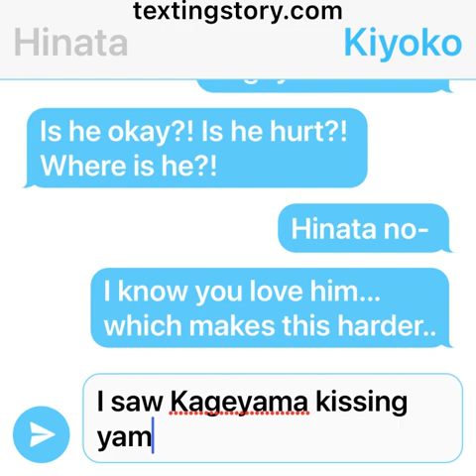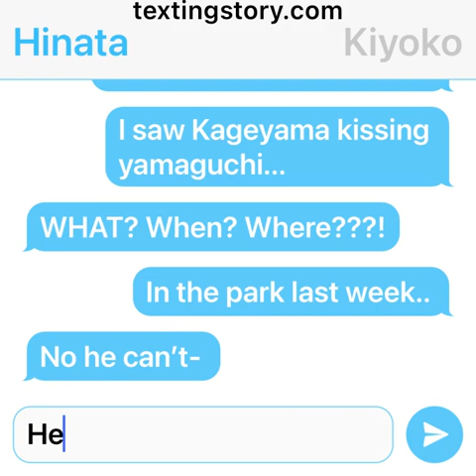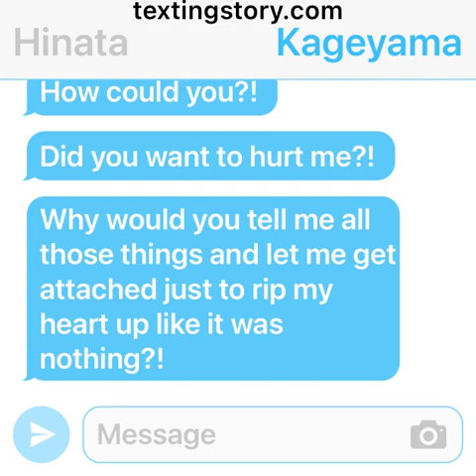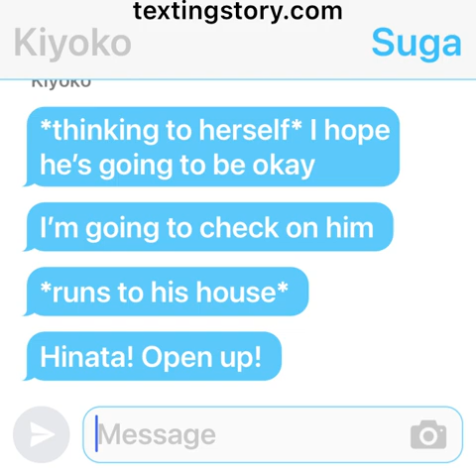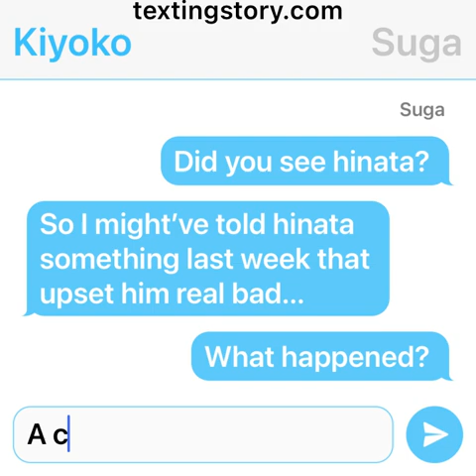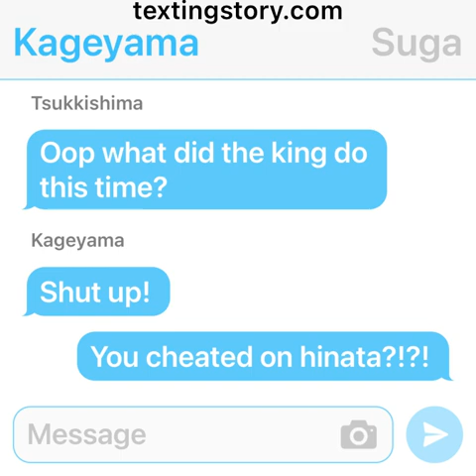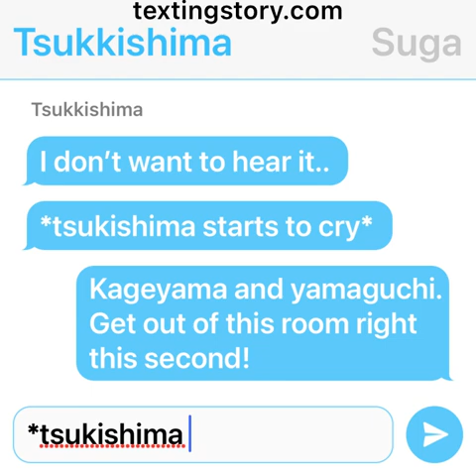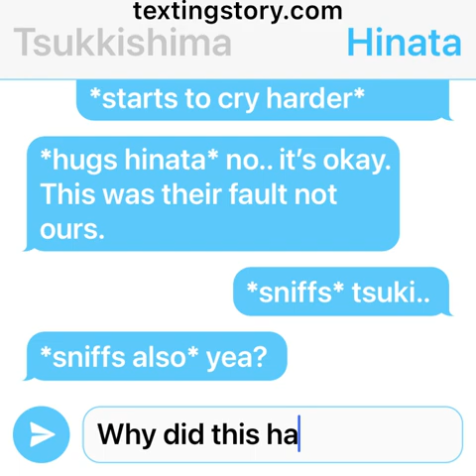TsukiHina pt 1 ~ Kageyama Cheated?! ~ "I Found Out Too..." ~ Haikyuu Chat Stories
*This is not related to any of my past stories. It is a new series all togther*

Haikyuu Chat Stories